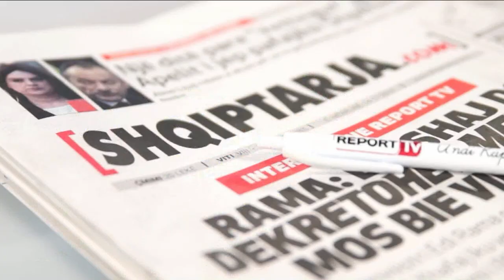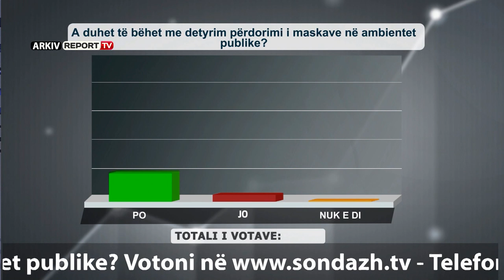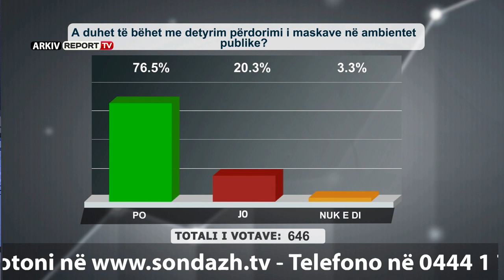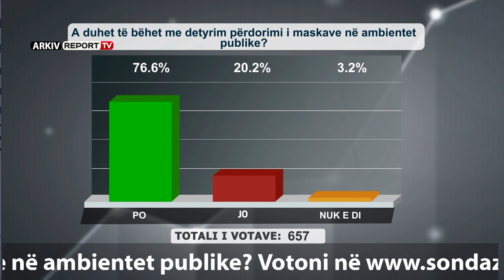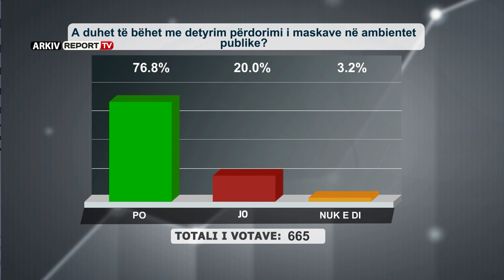“Shtypi i Ditës dhe Ju” me Andi Kapxhiun 19 qershor 2020, MASKAT të bëhen me detyrim ?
Telefonuesit në shumicë kërkojnë që përdorimi i MASKAVE të bëhet me detyrim